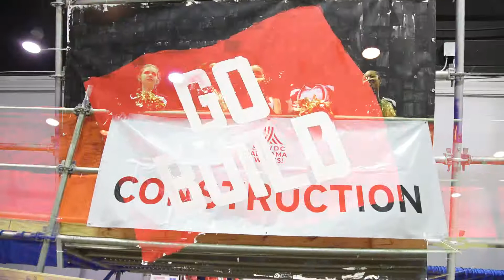WORLDS OF OPPORTUNITY 2019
A project of the Southwest Alabama Workforce Development Council (SAWDC), the SAWDC Worlds of Opportunity is a hands-on career expo for eighth-grade students across Southwest Alabama’s nine-county footprint. GoBuildAlabama is honored to participate in this event every year too!